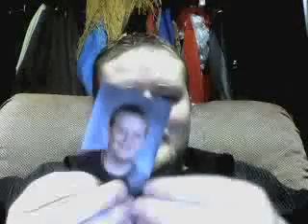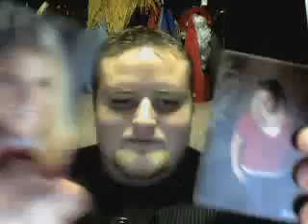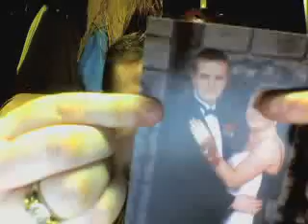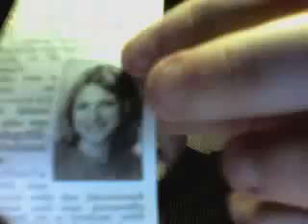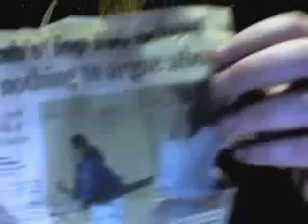A Great Decade's Recap